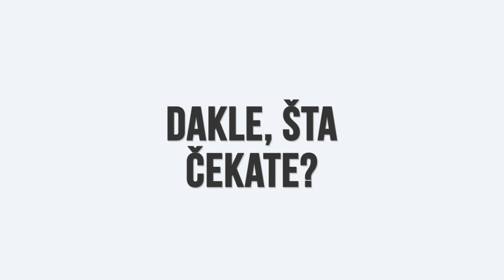Upoznajte Marka... Leva Obala Beograda Info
Upoznajte Marka...On živi na levoj obali i nezadovoljan je mnogim stvarima. Ne zna šta se dešava u kraju?! Niko ne misli o naselju gde živi?! Ne zna kome da se obrati?! Sve dok nije pronašao…